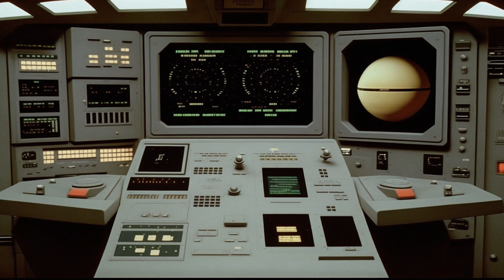What if Star Trek: The Original Series existed in the Warhammer 40k Universe?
In this alternate universe scenario, we explore what would happen if the USS Enterprise and her crew found themselves stranded in the grim darkness of the far future, where the Imperium of Man struggles to survive against the constant threat of alien and heretic forces.

Captain Kirk, Mr. Spock, and the rest of the crew must adapt to the brutal reality of the 41st millennium, where the technological advancements they once took for granted are now relics of a bygone era.

With the help of the Imperium's Space Marines and the mysterious Eldar, the crew of the Enterprise must navigate through the treacherous political landscape of the Imperium, fight against the savage Orks and the relentless Tyranids, and confront the ancient evil of Chaos itself.

Join us as we explore this thrilling "what if" scenario, combining the optimistic spirit of Star Trek with the grim and gritty universe of Warhammer 40k.